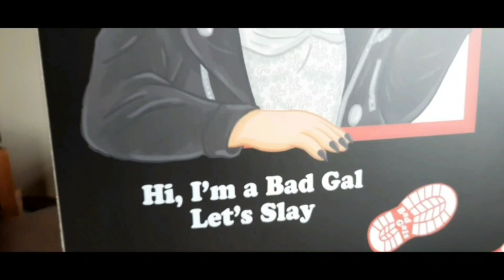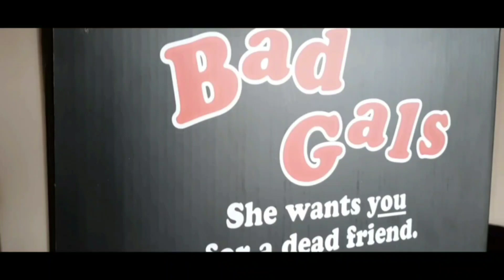Neca bride of chucky (Tiffany Lee ray)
neca repclua doll of tiffany from the movie bride of chucky